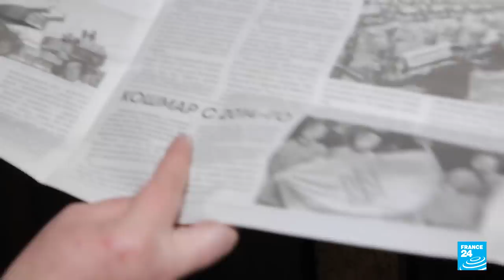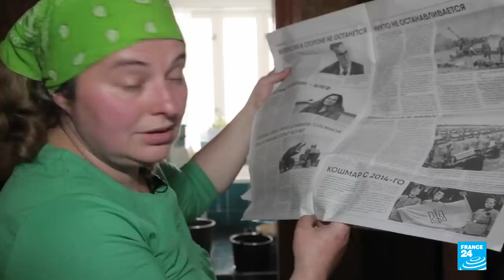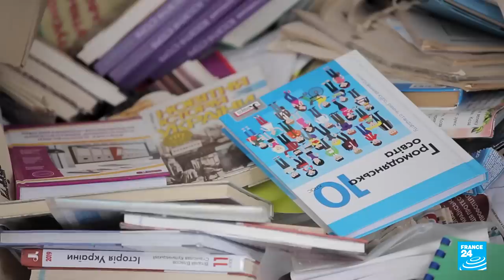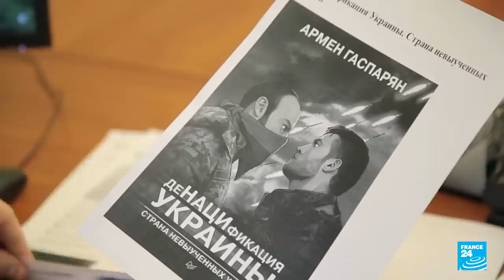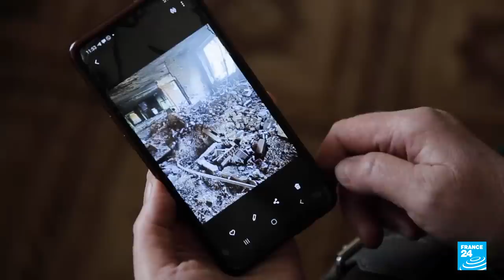Occupied Ukraine: Inside the horror of Russia's parallel reality • FRANCE 24 English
To justify the invasion of Ukraine, Russian President Vladimir Putin used the false pretexts of "denazification" and "demilitarisation" of the country. Russian state propaganda is built around the myth of a Ukraine in the hands of "Nazis", one where the Russians come to "liberate" the "Russian speakers". This propaganda is disseminated not only in Russia, but also in the occupied Ukrainian territories, where the population is plunged into a parallel reality. FRANCE 24's reporter Elena Volochine went to meet locals and exposed the terrifying real-life consequences of Russian propaganda on the ongoing war in Ukraine.